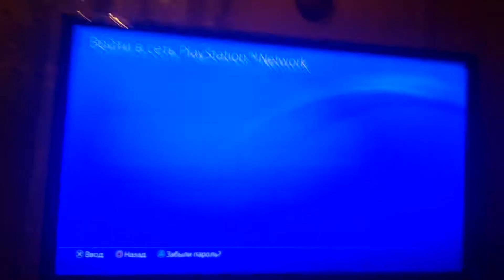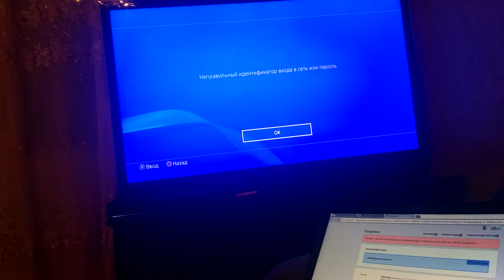Не верный пароль аккаунта